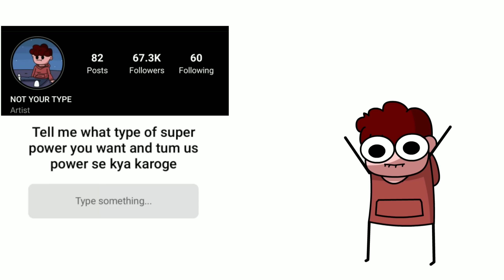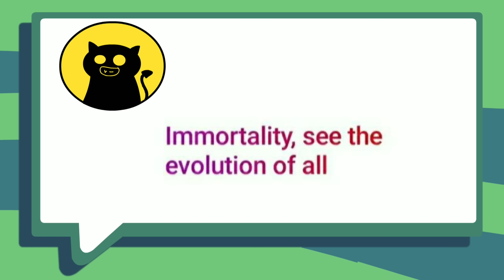Types Of Superpowers | Ft. Ben10